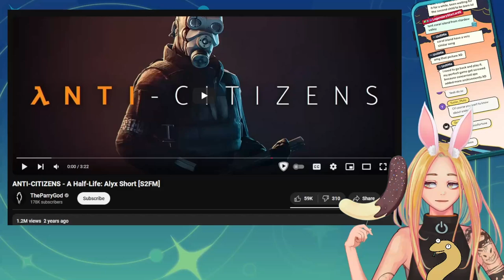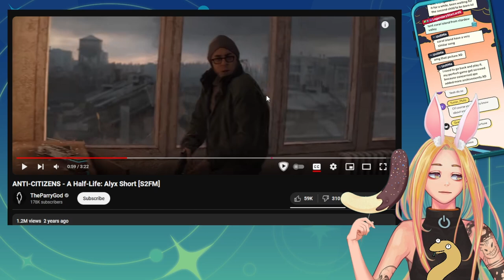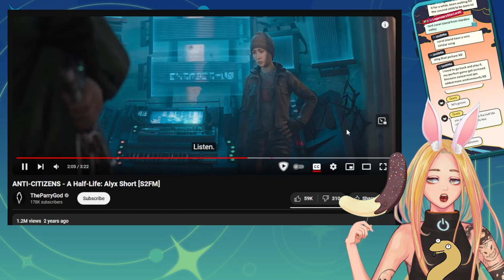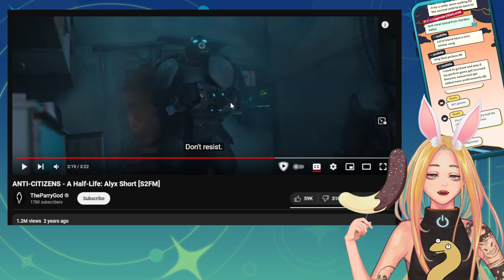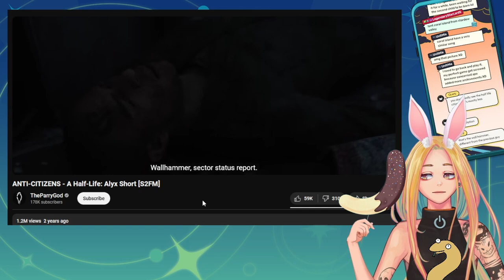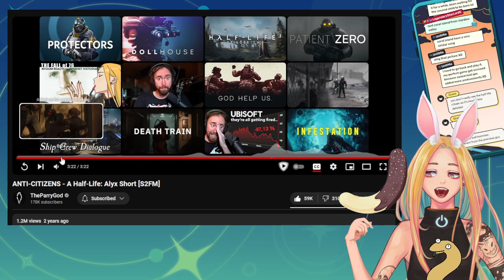Nyoom Reacts to ANTI-CITIZENS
naga nyoom react
nyoom reacts to theparrygod
anti-citizens reaction vtuber
half-life alyx short s2fm